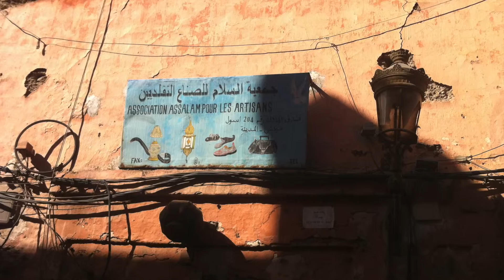Bab El Souk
Bab El Souk vous invite à découvrir le savoir-faire unique des artisans marrakchis, avec lesquels nous travaillons à travers cette courte vidéo.